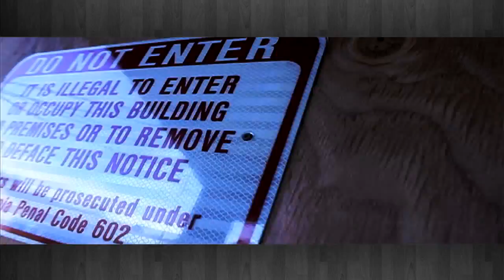*Official Video* Marco Villa ft. Da Problem-Da Rubbaband Man (Directed by Nobe)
Directed by Nobe